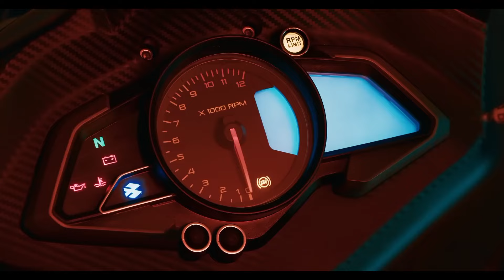Finally Bajaj Revield Frist CNG Motorcycle 🫡🔥||| Bajaj Frist CNG Bike ||| Mileage 100kmpl